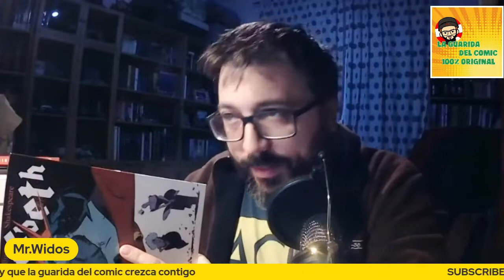MACBETH un cómic de TENGU EDICIONES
Macbeth (Tengu Ediciones) adaptación de la novela de William Shakespeare. Tomo único, 80 páginas, tapa dura. Adaptado por  Vladimiro Merino